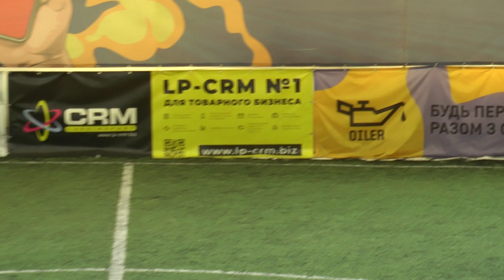1. КЛРС 4-2 GETMAN KYIV SFCK Street Football Challenge Kiev